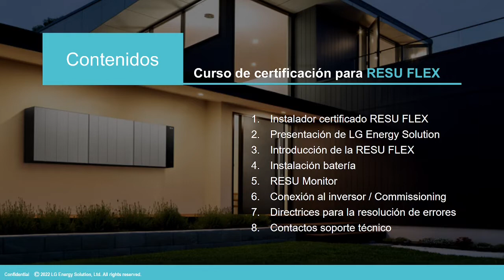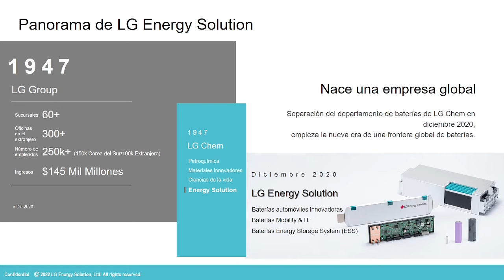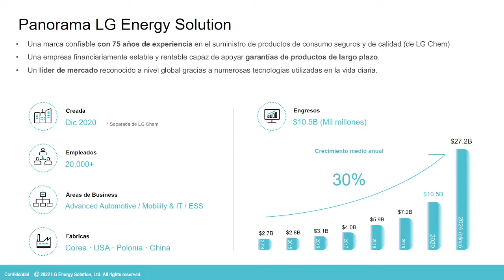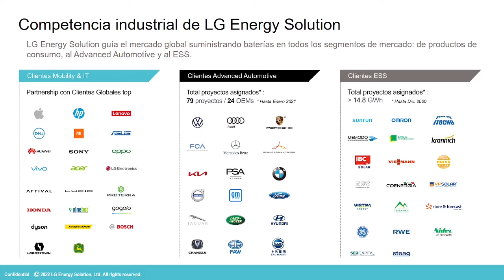01. Certificación FLEX para instaladores: Introducción al sistema de almacenamiento de electricidad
👍 ¡Conviértete en instalador certificado del sistema de almacenamiento de energía FLEX de LG Energy Solution! Basándonos en una serie de vídeos de 9 partes, proporcionamos toda la información importante sobre las ventajas del producto, el proceso de instalación y la función de monitorización en línea para superar con éxito el examen para convertirse en instalador certificado del sistema de almacenamiento en baterías FLEX.

💡 En este vídeo, ofrecemos una visión general del proceso y el contenido de la formación para la certificación. También explicamos los beneficios de completar con éxito la certificación. Y te hablamos de LG Energy Solution, el segundo mayor fabricante de baterías del mundo.

✅ Para convertirse en instalador certificado de LG Energy Solution, regístrese en nuestro sitio web oficial